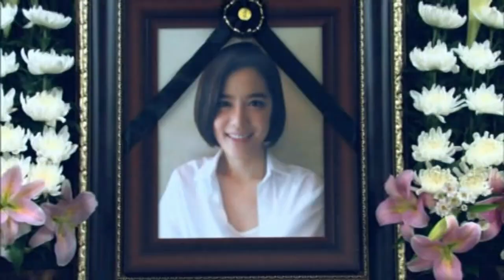Amor Secreto - Secret Love (Doblaje Latino) | Promo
También encuentra grupos y nuestro contacto para servicios.

Gracias.